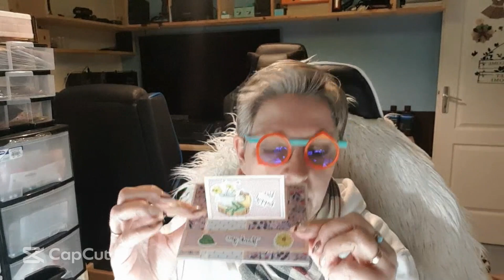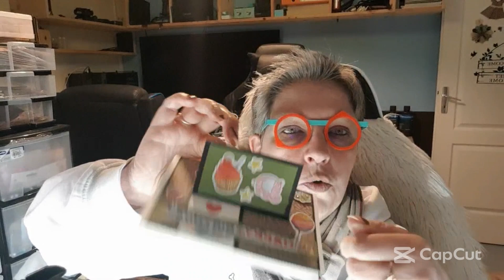carte chevalet, impossible ( je l'ai fais ) 😍😍😍😍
comment faire une carte d'anniversaire simple mais qui fait son effet

pour les produits ( bougies, diffuseurs et brume de linge )
cliquez sur le lien en dessous

pour les produits de
The Washi tape shop et obtenir les 10% cliquez sur le lien
ou enregistrer le code sylvie10